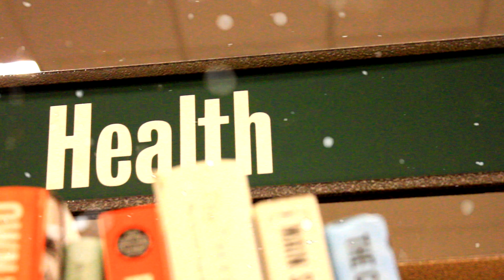Philo Worldwide- No dealings (OFFICIAL VIDEO)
Shot by: WaynessyTV
Edited by: Anxrcy